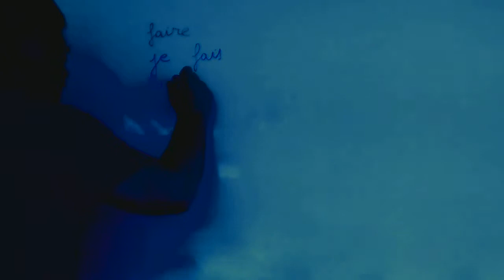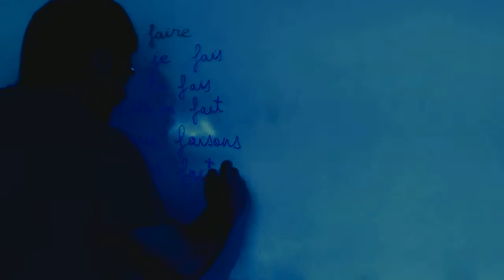Verbo fait en frances Academia Usero Estepona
Verbo fait en frances